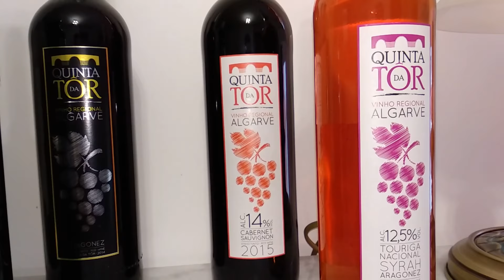Algarve wines quinta da Tor em Loulé private wines ...Small celler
Algarvewines quinta da Tor

Blogger de vinhos